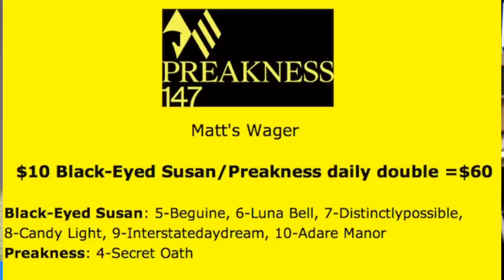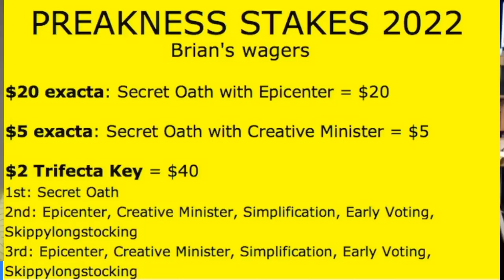Preakness 2022 Picks and Wagers - HorseCenter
This week on HorseCenter, your hosts Brian Zipse and Matt Shifman analyze the Preakness field led by Epicenter, offer their picks and wagers, and discuss the absence of the Kentucky Derby winner.